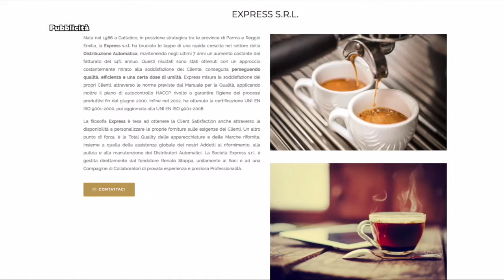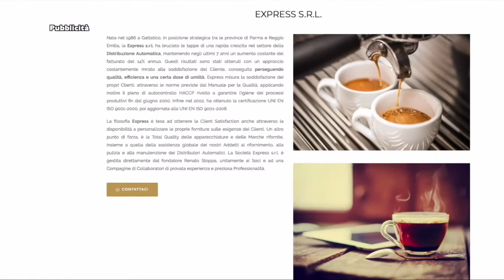NIMA SHOW LIVE 1 luglio 2020 ( LORENZO SENZANI - ANDREA LORUSSO )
( LORENZO SENZANI - ANDREA LORUSSO )